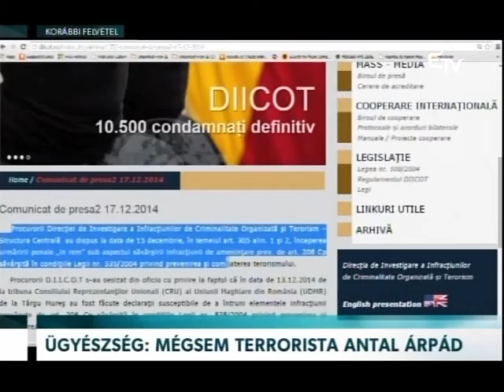Mégsem terrorista Antal Árpád – Erdélyi Magyar Televízió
Másfél év után lezárta Antal Árpád úgynevezett terroristaügyét a Szervezett Bűnözés és Terrorizmusellenes Ügyészség. A sepsiszentgyörgyi polgármester ellen egy marosvásárhelyi SZKT-n elhangzott mondat miatt kezdtek el vizsgálódni, amelyet rosszul fordított a román sajtó.